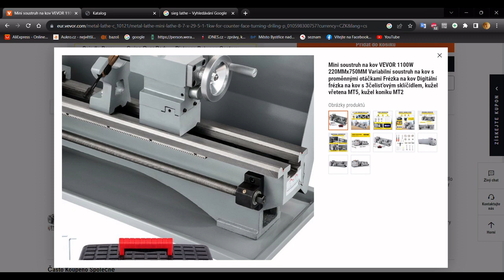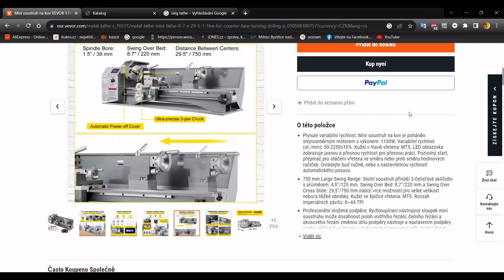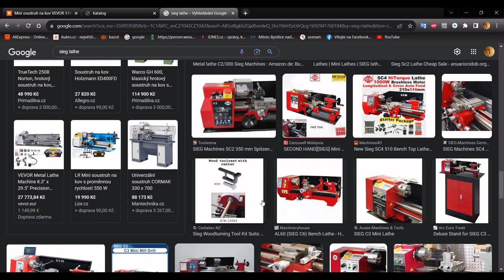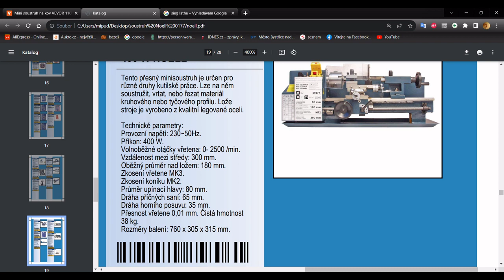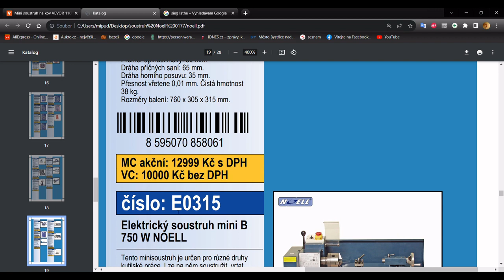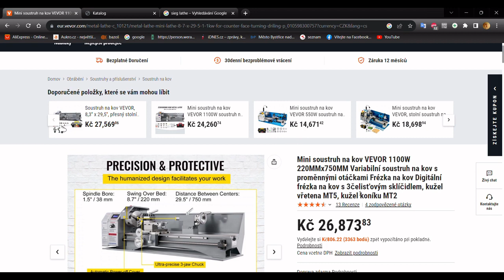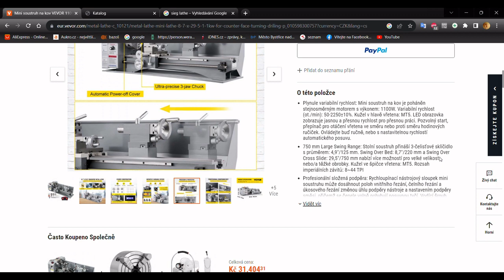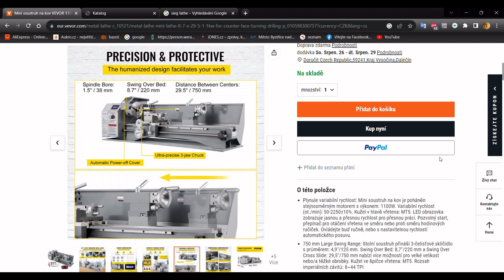Jak je to s nákupem malého soustruhu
Vlastní zkušenost s nákupem soustruhu v Číně a ještě nějaké povídání okolo tohoto tématu...

Soustruh - který používám, příslušenství ale i jiné stroje můžete zakoupit na adrese